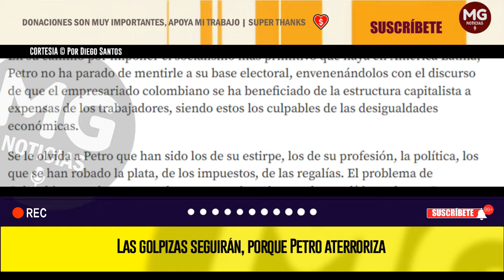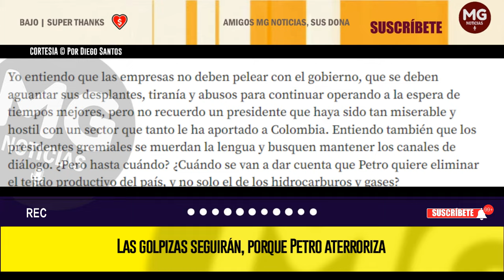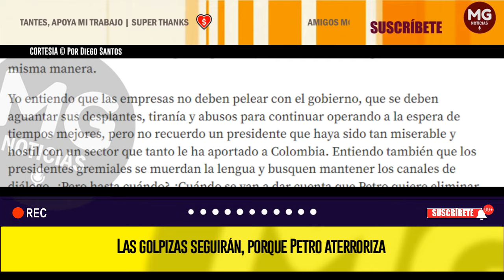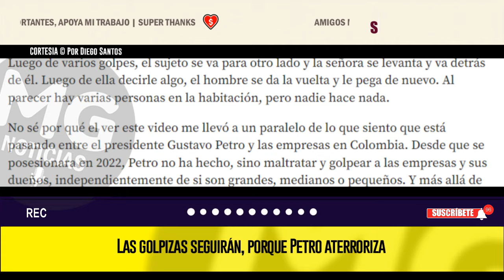LAS GOLPIZAS SEGUIRÁN, PORQUE PETRO ATERRORIZA 🔴 Por Diego Santos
¿Pero hasta cuándo? ¿Cuándo se van a dar cuenta Petro quiere eliminar el tejido productivo del país, y no solo el de los hidrocarburos y gases?
columna DIEGO SANTOS